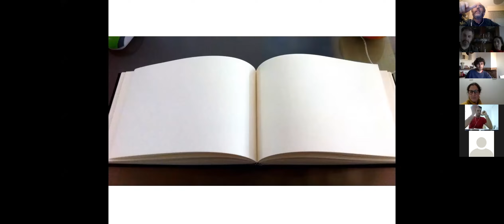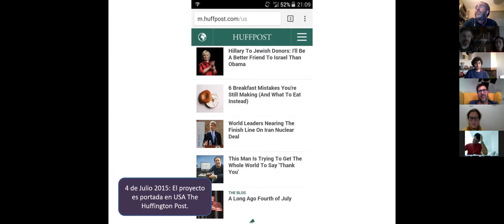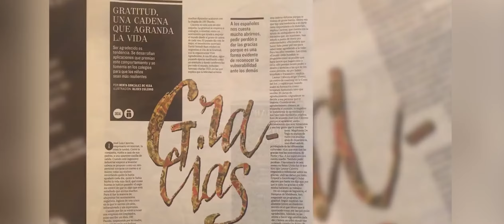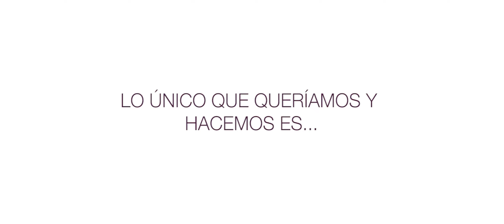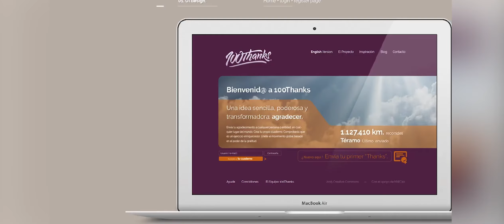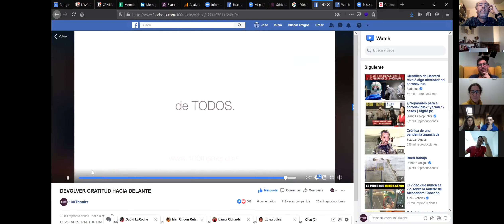Gratitud en cuarentena con 100Thanks. Capítulo 1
Contar la experiencia en nuestras vidas potenciando gratitud con 100Thanks, creemos puede ser una gran aportación en estos momentos. Participa en el próximo eventos online 100Thanks

Esta fue la convocatoria alrededor de la cual giró este encuentro.
El miércoles 25 de Marzo a las 19.00h y de forma online, con Iván Quiñoá autor del libro “Quiero vivir” y embajador del proyecto quien nos contará su historia vital y por qué la gratitud es tan importante en momentos como el que vivimos. También en el encuentro contaremos con varias miembros del equipo 100Thanks como los terapeutas César de la Hoz y Montserrat Landa o la psicóloga Sara Rodríguez Lainz; lanzaremos un reto de gratitud para los próximos días a todos los asistentes. Contar la experiencia que tuvimos en nuestras vidas potenciando este proyecto creemos puede ser una gran aportación en estos momentos y los que llegan.

Sobre 100Thanks, en Mayo de 2015 con el único fin de dar las gracias a los amigos que nos habían ayudado en un gran cambio (superar la crisis anterior) pusimos este proyecto en marcha donde es posible agradecer a otros enviando un diploma y construyendo un mapa mundial de los puntos que van recorriendo estos agradecimientos. Sin proponérnoslo el proyecto se convirtió en portada del Huffington Post USA (periódico más leído en este país), fuimos invitados al Parlamento Británico, recibimos el apoyo de Google o los stickers 100Thanks en Instagram rozan los 100 millones de visualizaciones entre otros hitos. Aquí tienes un vídeo de algunas de las cosas que ocurrieron en este tiempo.

Durante una hora y media. Capitaneados por Iván Quiñoá junto a Marcos García, Montserrat Landa, Pablo Casadio, Sara Rodríguez Lainz, César de la Hoz y un servidor José Luis Cáceres entre otros, la conferencia online girará sobre cómo agradecer es probablemente la herramienta más potente para cambiar algo a tu alrededor.

Iván Quiñoá es embajador del proyecto 100Thanks por toda su historia vital. Una increíble historia de gratitud. Puedes encontrar innumerables referencias en internet y autor del libro "Quiero vivir". Este libro recoge las emociones y sentimientos que vivió durante su ingresó en el hospital tras diagnosticarle un cáncer terminal en su juventud y durante todo el proceso. Iván es pura energía.

Muchas ganas de conectarnos todos el miércoles, os esperamos.

Fuerza 100Thanks